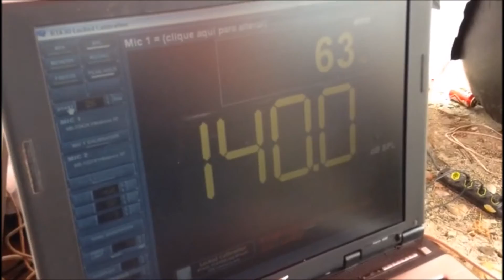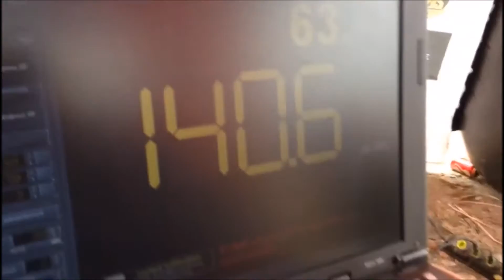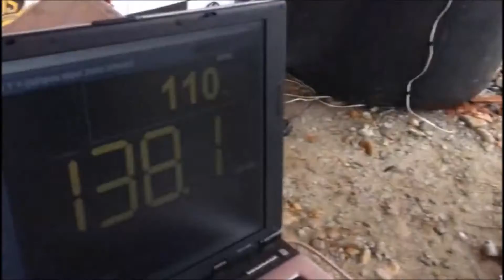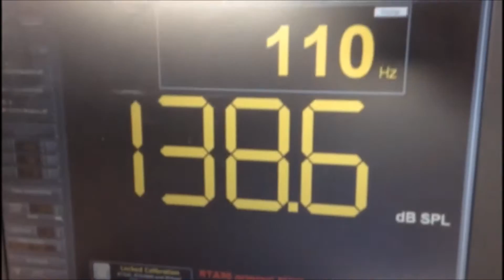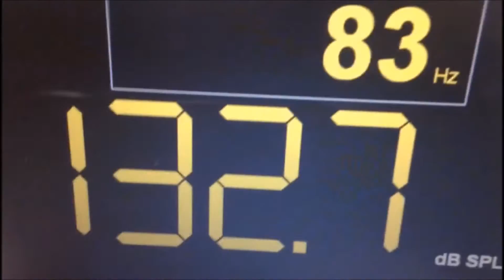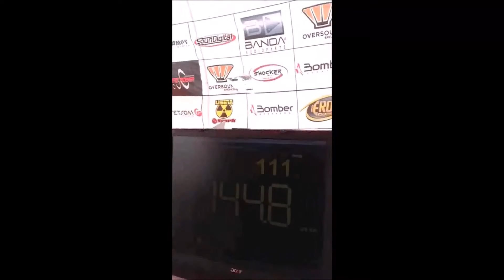Quer competir em campeonato de som automotivo ?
Acompanhe a etapa de Garuva e veja as medições e categorias para você si divertir com seu som em uma competição.

Etapa valida para o Ranking NACIONAL e MUNDIAL MTM.
Juiz Leandro.
Garuva 22 de Janeiro 2017